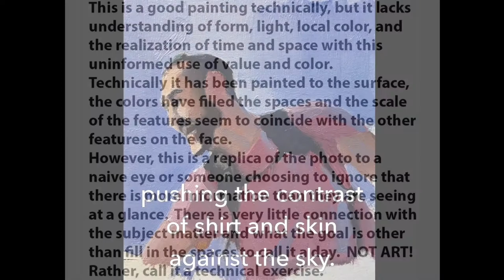Here is another short 1 minute tutorial I did for Instagram, trying to figure out how to teach on the 1 minute platform.